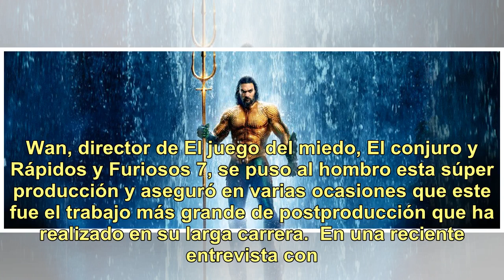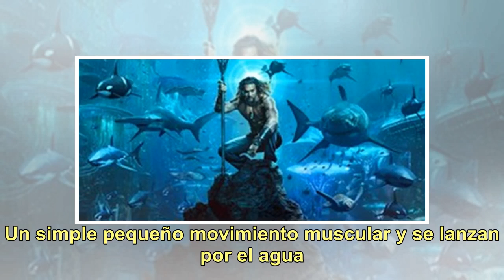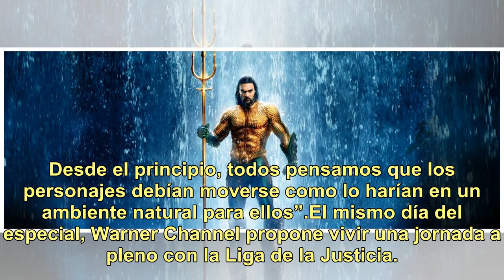Un especial de "Aquaman" para conocer los orígenes del superhéroe acuático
Aquaman es una de las películas más esperadas por los fanáticos de los cómics y del Universo DC. El sexto filme de la editorial y productora creadora de Superman y Batman, entre otros, se estrenó el último jueves en los cines argentinos. De ahí que el viernes 14 a las 21.30, Warner Channel se sumerj...